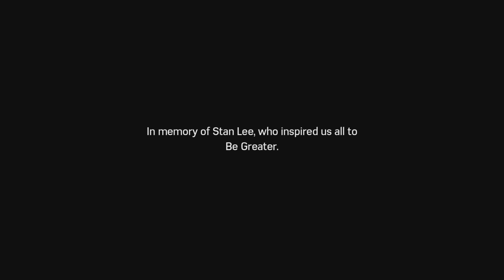They Make A Cute Couple (Sorry MJ) - The Silver Lining DLC (All Cutscenes)